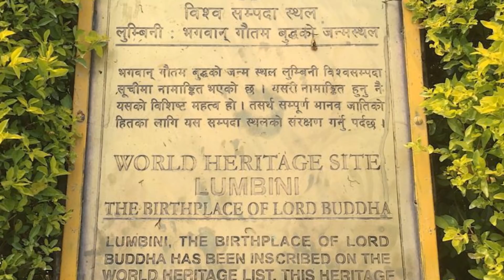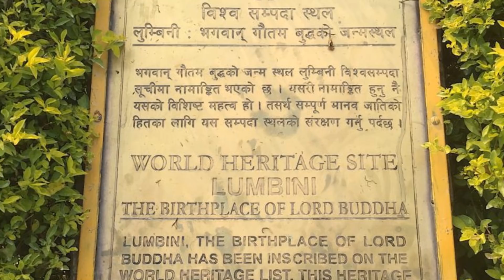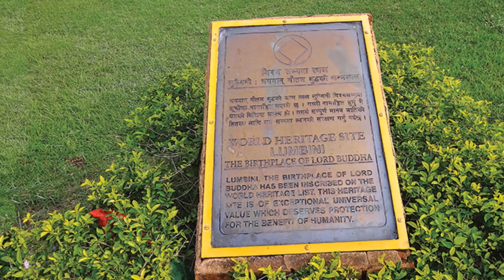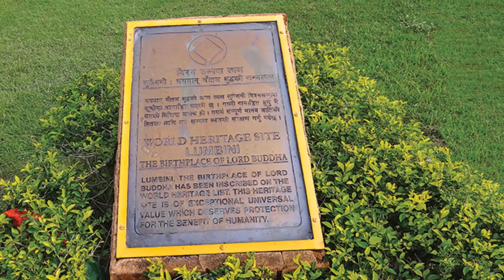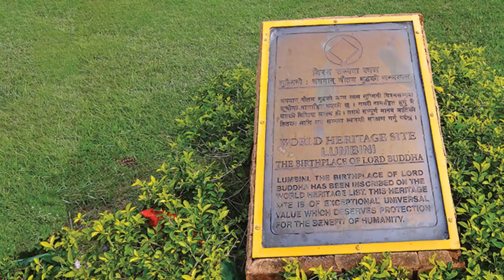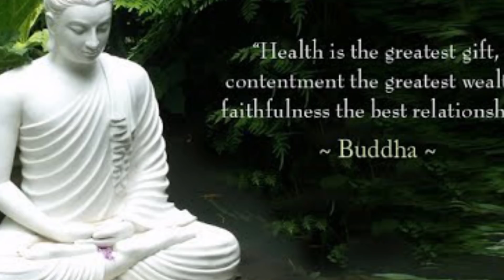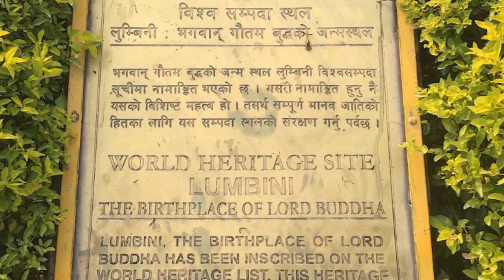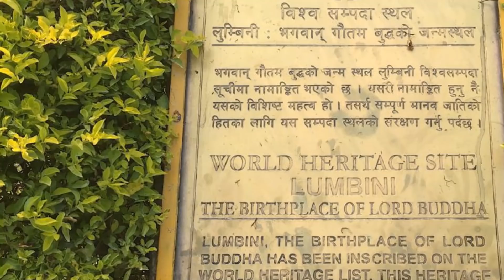भगवान बुद्ध जीवनका सम्पूर्ण । जन्म, युवादेखि मृत्यसम्मका सबै प्रेरक कुराहरु Budha Was born In Nepal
विश्वका प्रकाश वैज्ञानिक धर्मका प्रवर्तक भगवान बुद्धको मृत्यु सुँगुरको सडेको मासु खाएको कारणले भएको थियो । Budha GodBudha NewsFatafatNepal Dream Big. Set Goals. Take Action. You'll Need To Believe In in your self First. Every dream starts off as a belief and a hunger. A need to become more than just what you already have, what everyone has. Believe in your self.